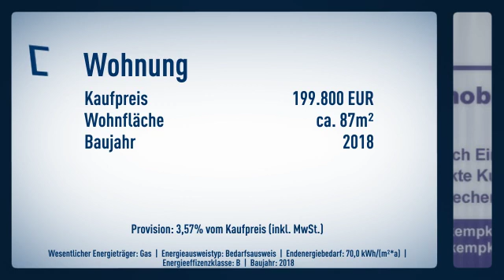Neubauprojekt von zwei attraktiven Eigentumswohnungen in Grefrath-Oedt !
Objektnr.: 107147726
Informationen zum Energieausweis:
Baujahr: 2018
Energieausweistyp: Bedarfsausweis
Endenergiebedarf: 70.0kWh/(m²*a)
Heizungstyp: Zentralheizung
wesentliche Energieträger: Gas
Energieeffizenzklasse: B